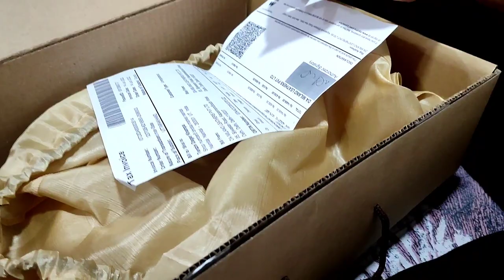saturday vlog ❤ a lovely day with lots of gifts🎁 mall road during rain. Painful end🤬